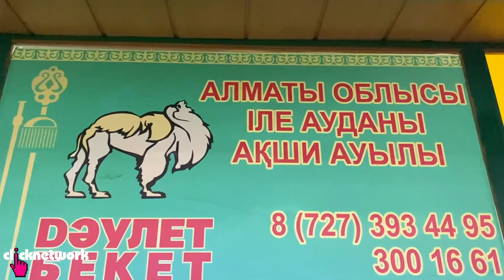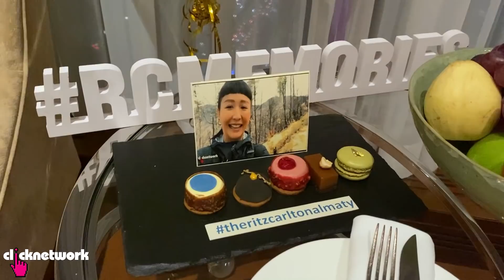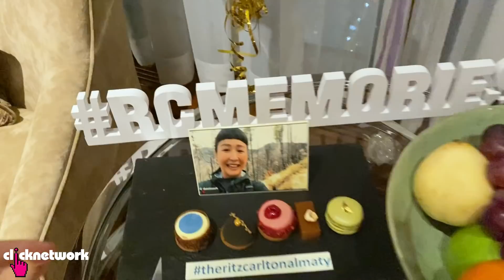Kazakhstan Travel Vlog - Rozz Recommends Season 3: Episode 5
Rozz explores the wintery scapes of Kazakhstan. She rides through an apple forest on horseback, enjoys breathtaking views from the valley of a canyon, and eats a lot of horse meat.